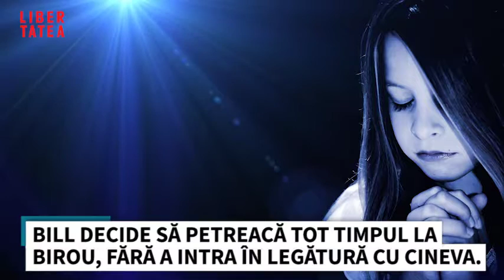Un tată își aude fetița rugându-se. A doua zi, moare bunicul. Ce a urmat